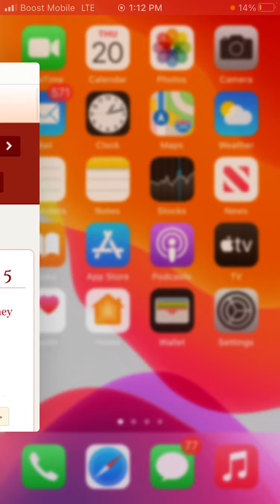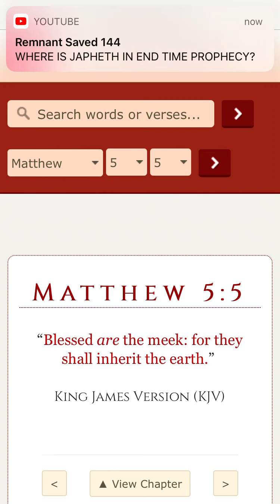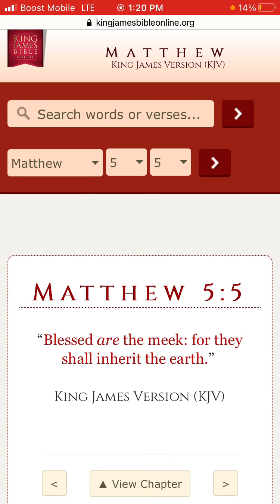The meek shall inherit the earth.